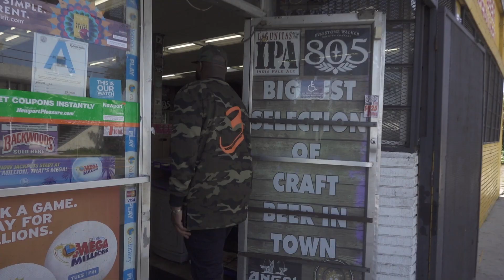G.King All I Do Produced by Giggalo Kanno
SITIMUSIC GROUP PRESENTS PIFFLAND EMPIRE 2 sitigang.com free downloads ISRC: QZES71938941